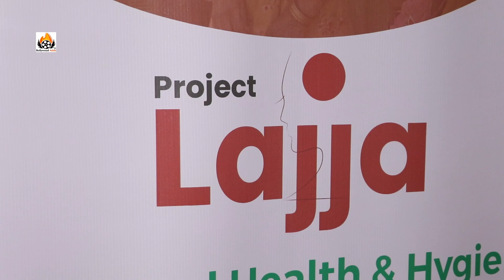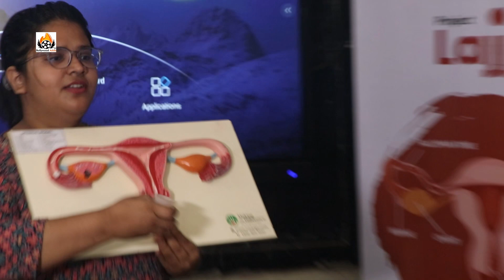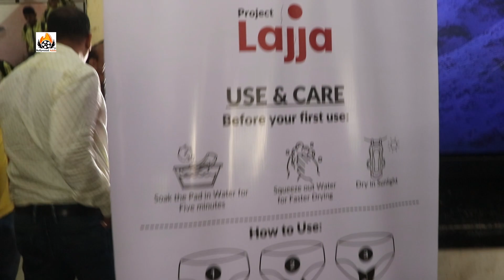Mira Bhayandar, Project Lajja, Making The Difference, Sunteck